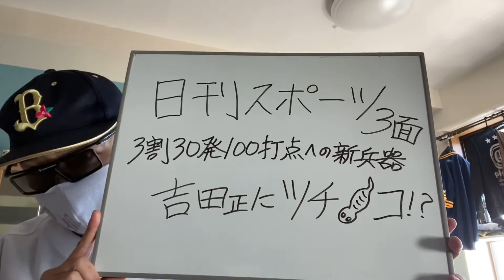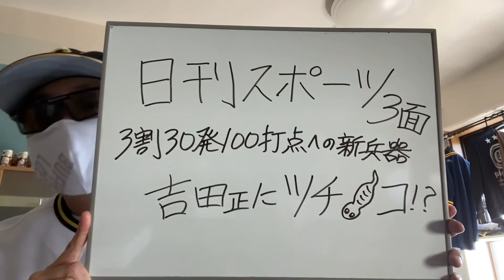新企画！関東圏のスポーツ紙でオリックスをカラーで大きな写真載せてる新聞紹介w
一昨日からキャンプインということで、オリックス企画はじめていきます！

私が日常的に行なっている

「オリックスをカラーで大きな写真載せてる新聞探し」

を動画にしてみました🎥

関東在住のオリックスファンの方は、もしかすると同じことしてる人がいるのではないでしょうか！？

ちょっと見てみてください🤩